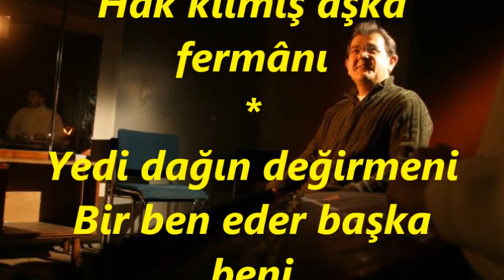Aytaç ERGEN-Bir Geceden Bir Geceye Sevdâ Erişti Niceye (BÛSELİK)R.G.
SOLİST:
*AYTAÇ ERGEN*
VİDEOYU YAPAN
*RECEP GAYRETLİ*
GÜFTE:  FEYZİ HALICI
BESTE:   SELÂHATTİN İÇLİ
USUL:  YÜRÜK SEMAİ
MAKAM:   BÛSELİK
Bir geceden bir geceye
Sevdâ erişti niceye
Yâr kemend atmış boynumdan
Çeker gerçek aşka beni
Dünyâ çekilmiş aynımdan
Ayna kılar ışka beni
Nicedir gönlün dermânı
Hak kılmış aşka fermânı
Yedi dağın değirmeni
Bir ben eder başka beni
Sevdâ erişti niceye
En güzele en yüceye
Yol etseler keşke beni
Hak’ustalar N’eylediler
Yâre Pul Pul Peylediler
Kapı Kulu Eylediler
Bir Tavansız Köşke Beni
Nicedir Gönlün Dermanı
Hak Kılmış Aşka Fermanı
Yedi Dağın Değirmeni
Bir Geceden Bin Geceye
Sevda Erişti Niceye